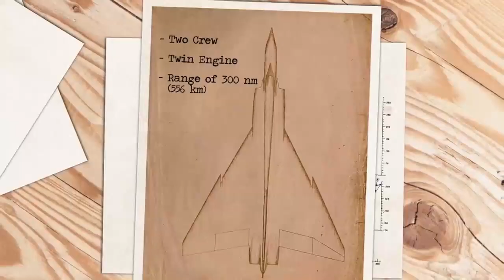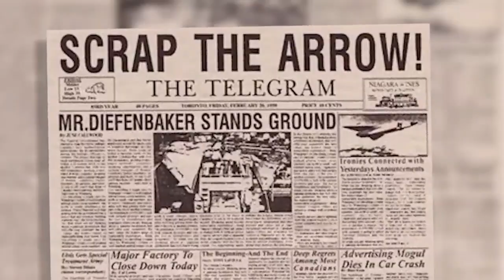Why was the Avro Arrow project cancelled? | Advanced medium combat aircraft.